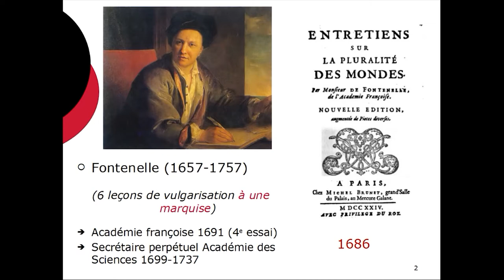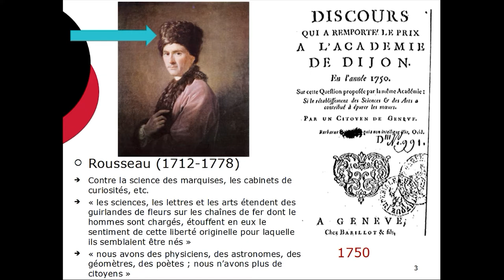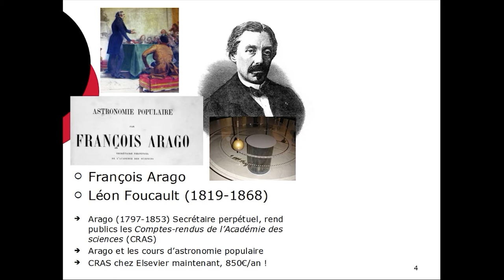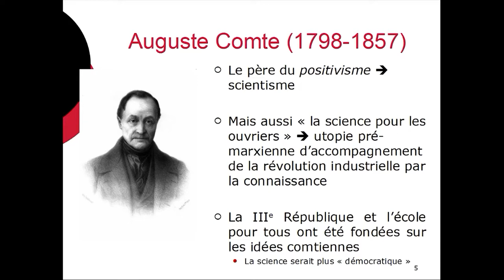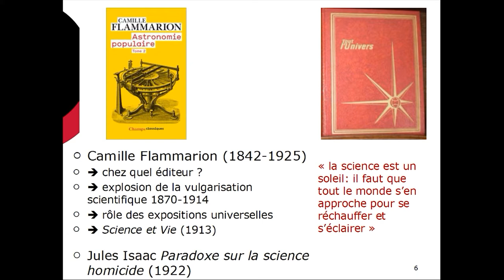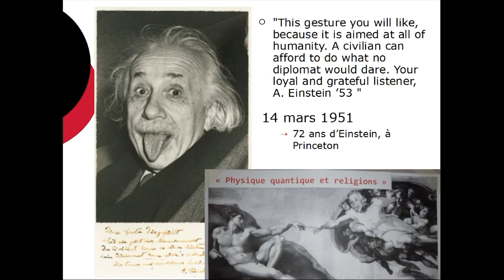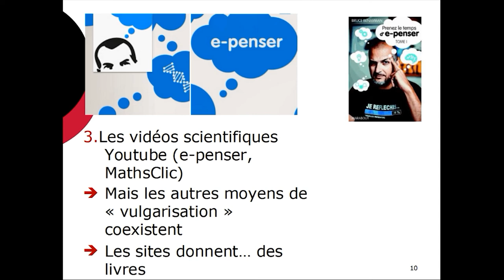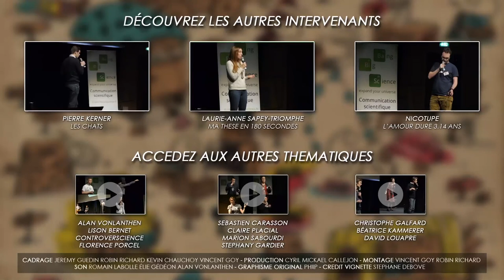Alexandre Moatti: Petite histoire illustrée de la vulgarisation scientifique - Lyon Science 2016